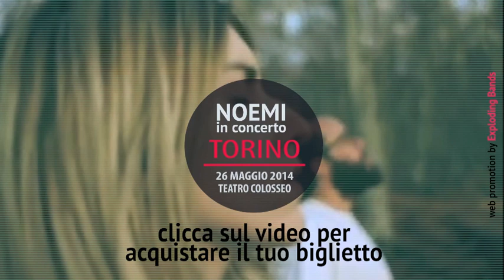Noemi in concerto a Torino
NOEMI in concerto a TORINO il 26 Maggio al Teatro Colosseo.